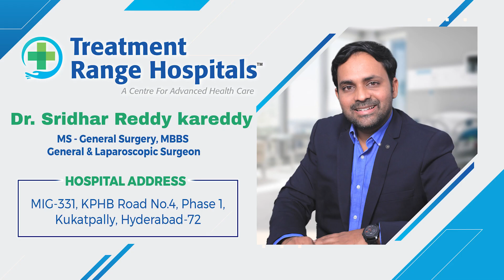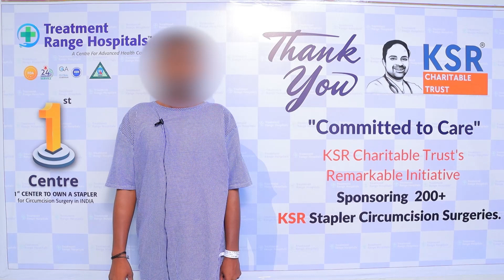పురుషాంగంపై ఇలా ఉంటే || Circumcision Treatment for Balanitis || Treatment Range Hospital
Our Specialties
• Sexology & Andrology
• Laser Piles
• Laser Fistula
• Varicose Veins
• Pulmonology
• Urology
• Gastroenterology
• Orthopedics
• Cardiology
• General Medicine